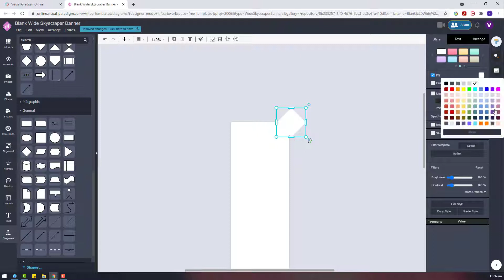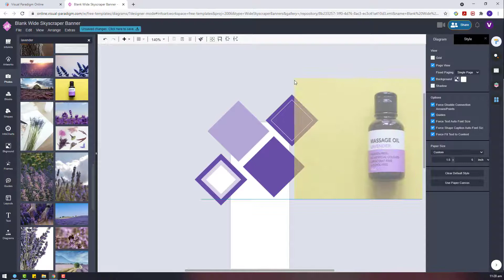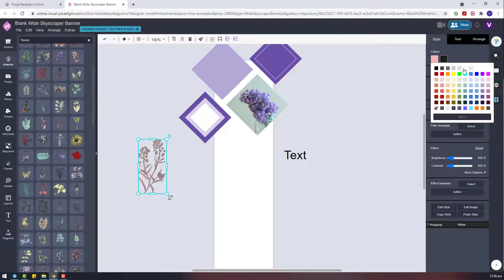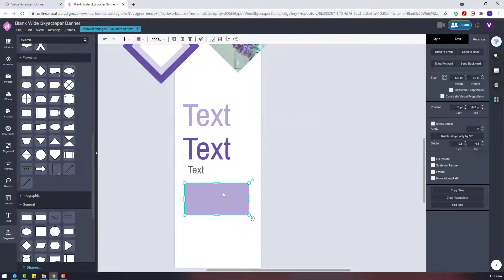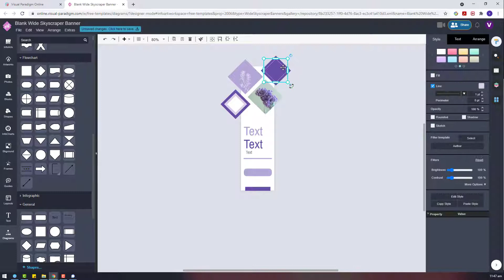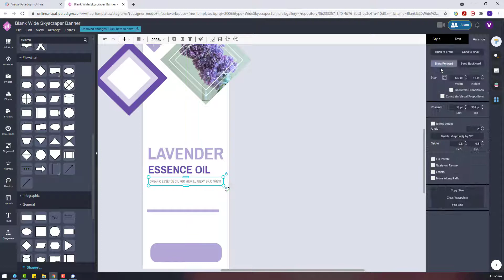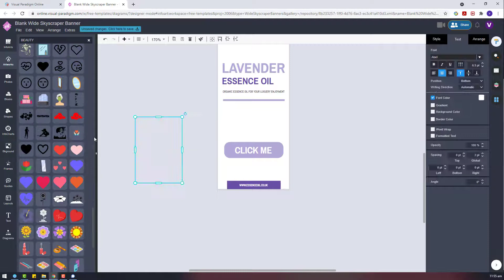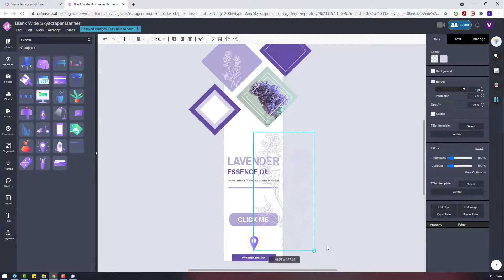Design an Essence Oil Sales Wide Skyscraper Banner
This video demonstrate how to use Visual Paradigm InfoART to design a simple wide skyscraper banner for advertising on your website. This elegant design will be a good attraction to anyone who enjoy spa or massage.